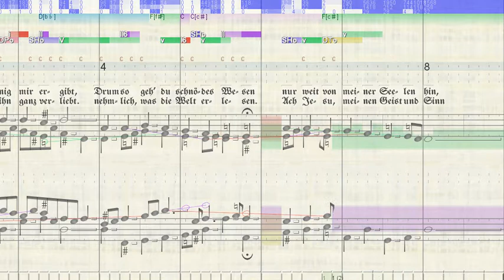BWV 490 Nur mein Jesus ist mein Leben